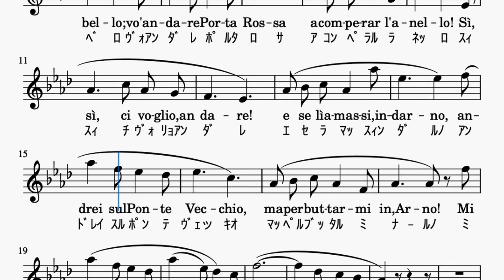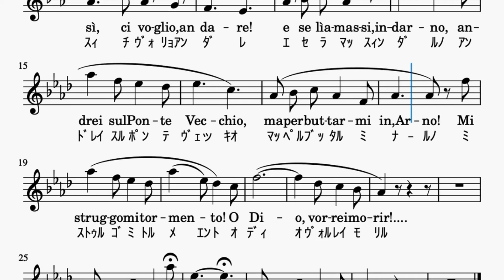【オペラカラオケ】プッチーニ「私のお父さん」オペラ『ジャンニスキッキ』より/O mio babino caro,Puccini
‹yoshihiro music factory›
このチャンネルは
クラシック音楽のDTM再現による
クラシック普及活動
管弦楽曲、ピアノ曲、合唱曲、ボカロ曲など
自作曲の発表をメインとしているチャンネルです

【web】
自作ピアノ曲の楽譜を無料配布中（予告なく終了することがあります）